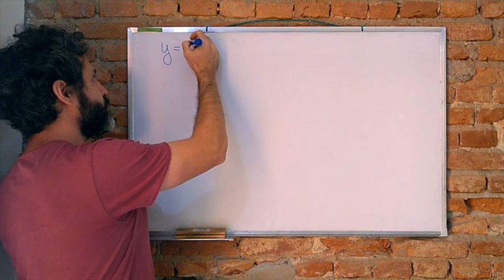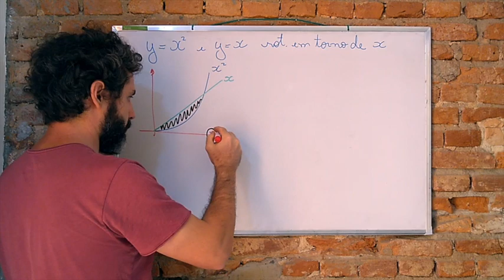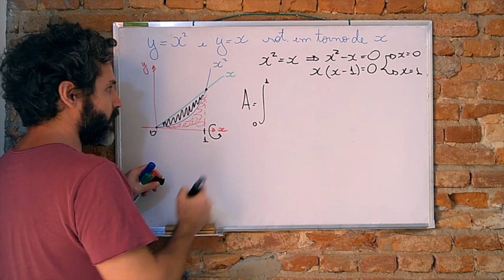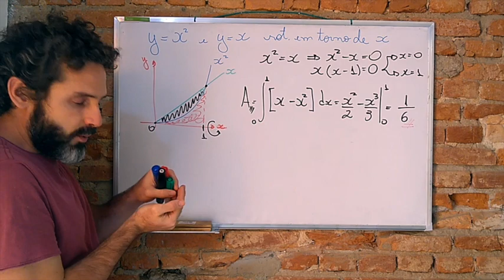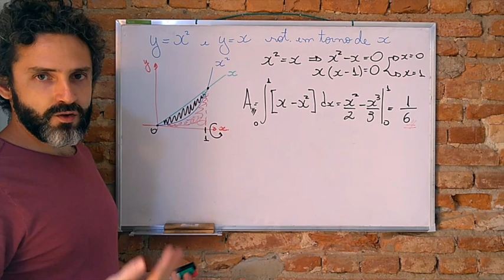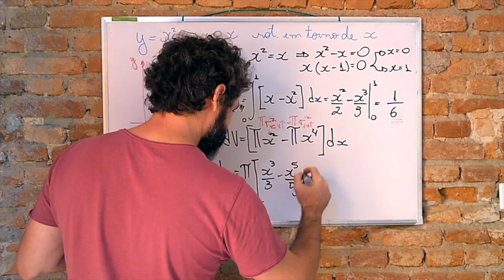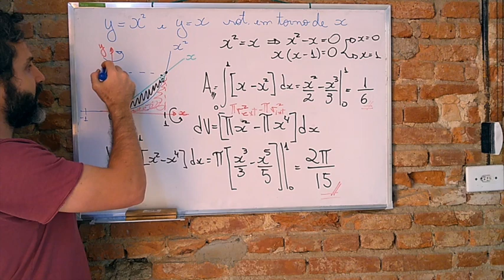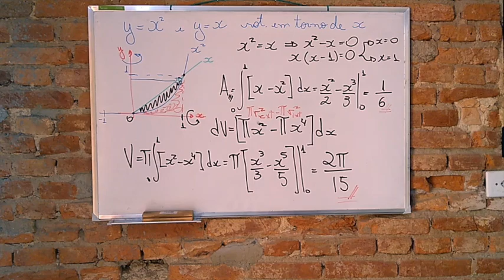Sólidos com Áreas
Nesse penúltimo video eu continuo essa parte de cálculo de volumes demonstrando como calcular o volume de um sólido formado pela área delimitada por duas funções